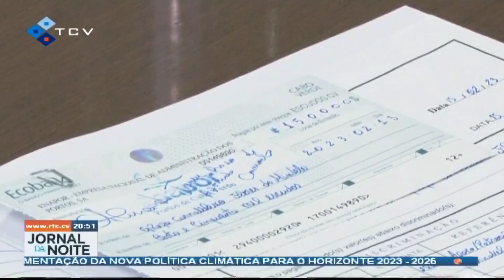ENAPOR assina acordo com grupos oficiais no montante de 150 mil escudos para além da cedência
ENAPOR assina acordo com grupos oficiais no montante de 150 mil escudos para além da cedência de equipamentos

RTC Online. Aqui, você está em Cabo Verde!